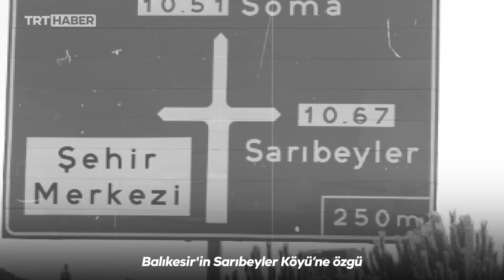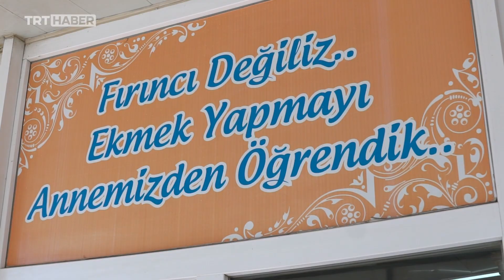Kurtuluşun izlerini taşıyan ‘seferberlik çöreği’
Türk milleti tarih boyunca sayısız destan yazıp defalarca tarihin akışını değiştirdi. Balıkesir’in Sarıbeyler köyüne özgü ‘seferberlik çöreği’ de topyekün verilen mücadelelerin simge yiyeceklerinden biriydi.